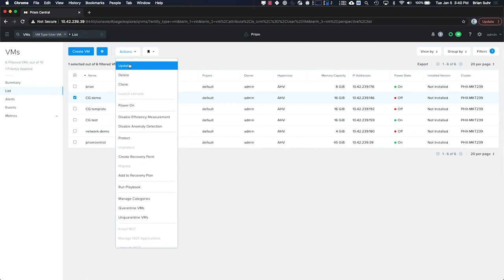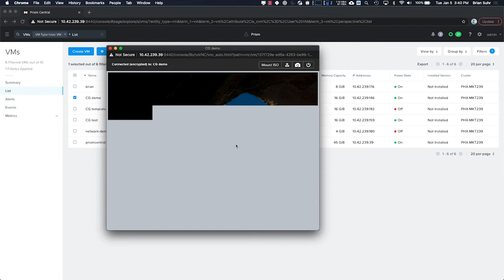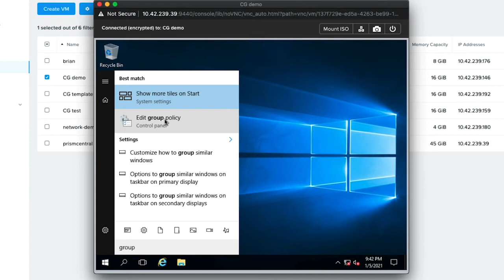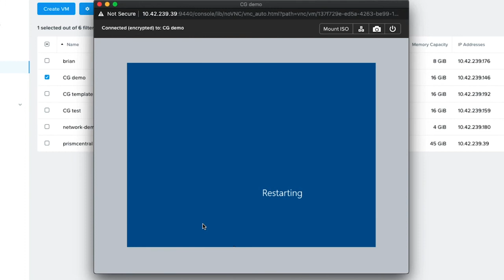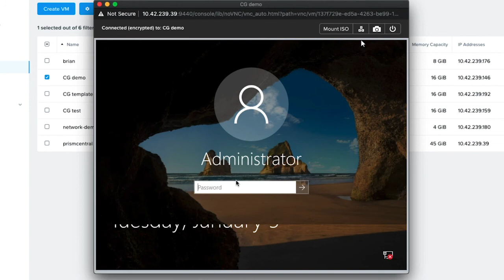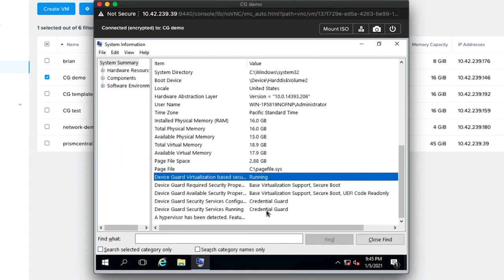Nutanix AHV上のWindows VMにおける資格情報ガード(Credential Guard)の有効化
【日本語字幕をオンにしてご覧ください】
Nutanix AHV上のWindows VMで資格情報ガード(Credential Guard)とセキュアブートを有効にする方法をステップバイステップで解説します。